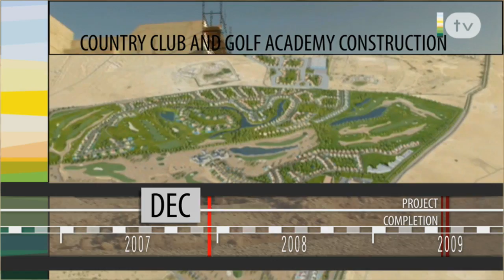A retrospective compilation of the development milestones of Riffa Views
Produced by Gulf Broadcast, this video shows the various milestones the Riffa Views development has achieved over the last 18 months since ground was broken in this award winning project.